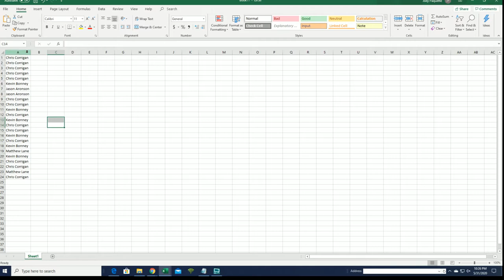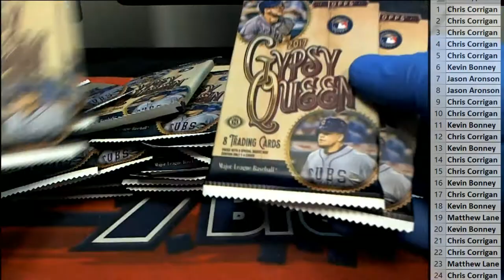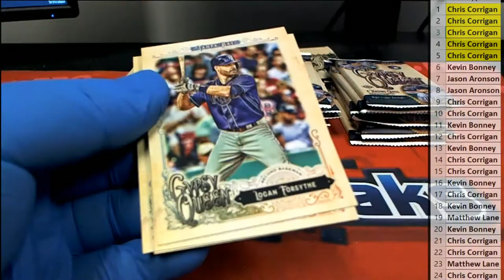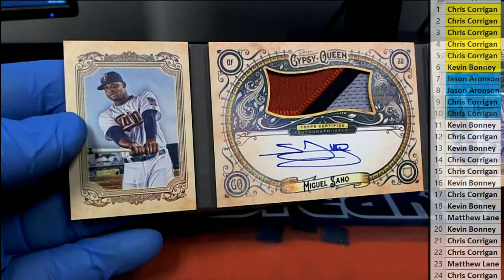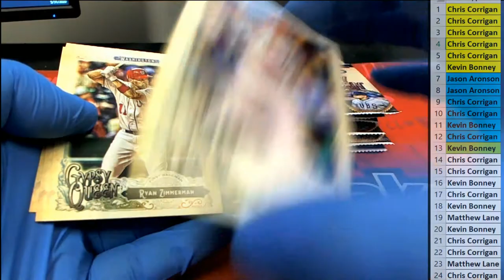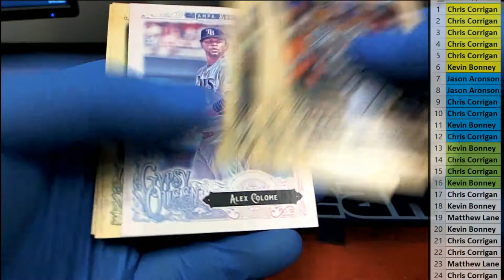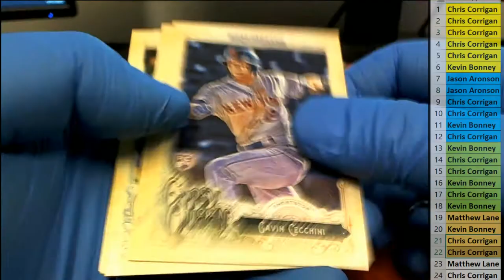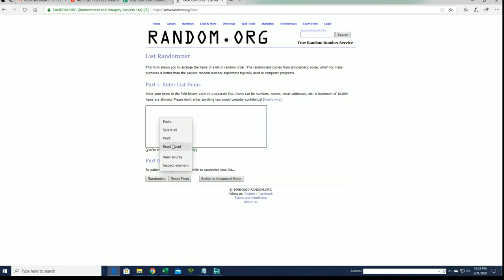2017 Topps Gypsy Queen Baseball Hobby ID 17GYPSY862